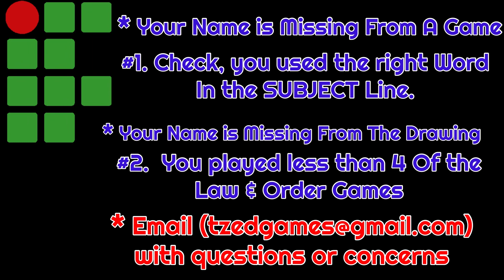Stash The Cash: Law & Order Puzzles!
GAME LOVERS FAN MAIL!
TZED GAMES
1.Good Sportsmanship!
2.Channel Name Must Be In Body Of Email Entries
3. Start A New Email For Every Game
4. Start A New Email, To Message T.Z. In Subject Write:
(Private TZ)
5. Put The Name of Game Or Giveaway, Always in The Subject
***These games are no way associated with YouTube, They are my personal DIY games and gifts.
Please see our game rules and privacy policy in the community section.